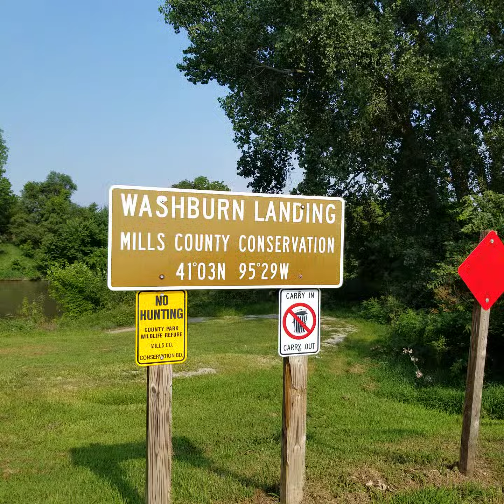July 14, 2024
washburn landing nishnsbotna